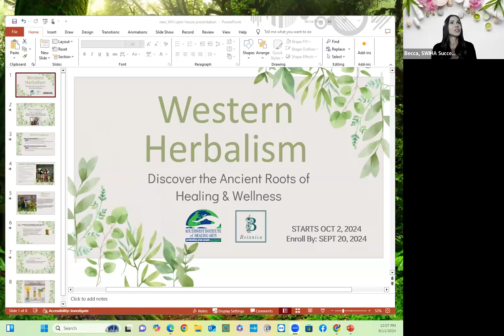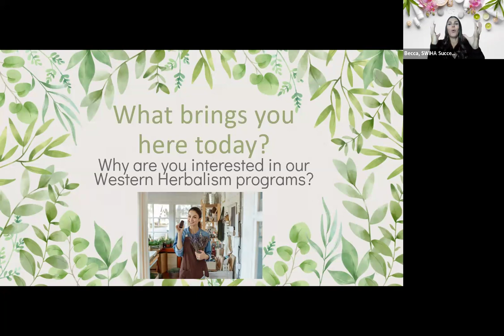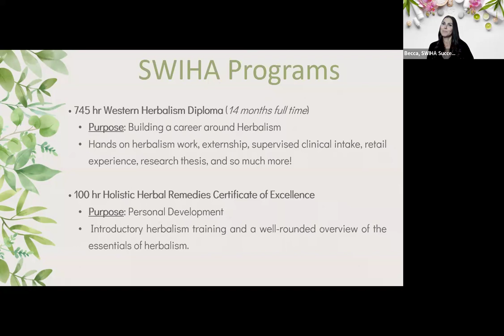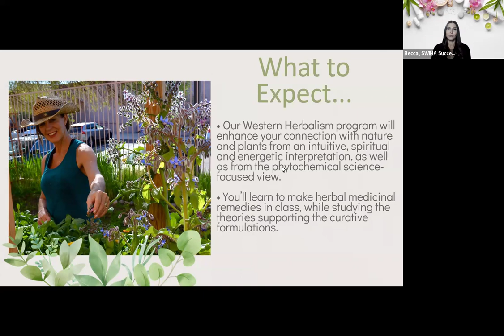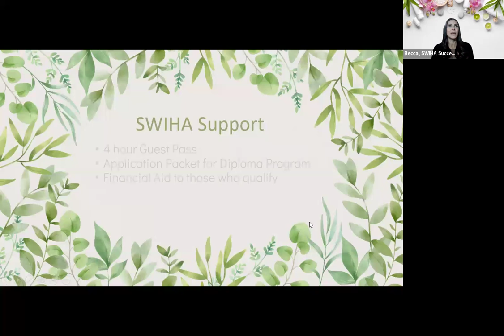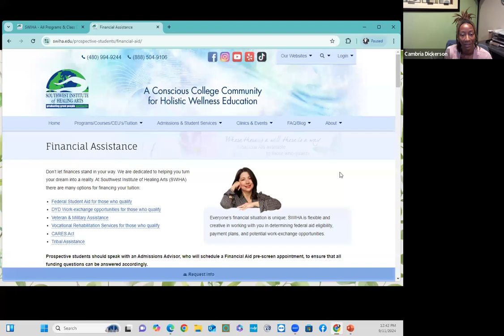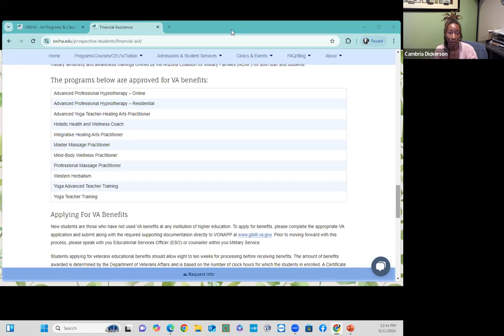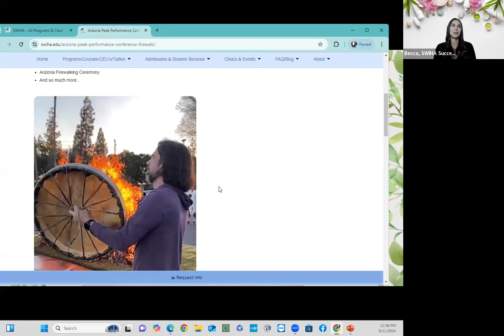Learn about SWIHA's Western Herbalism Programs - Start SOON!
💚 Are you passionate about natural remedies and holistic healing? Watch this exclusive webinar where we deep dive into our Western Herbalism programs!

We offer a 745-hour career-oriented curriculum that gives you the opportunity to experience every aspect of plant medicine from seed to sale. This program will enhance your connection with nature and plants from an intuitive, spiritual, and energetic interpretation, as well as from the phytochemical science-focused view. You’ll learn to make herbal medicinal remedies in class, while studying the theories supporting the curative formulations.

We also offer a 100 hr Certificate of Excellence program! his certificate offers introductory herbalism training and a well-rounded overview of the essentials of herbalism. You will be introduced to the awe-inspiring world of plants and, most importantly, learn an appreciation for this kingdom and a sense of stewardship for our earth companions.

Enrollment Closes September 20, 2024. Programs start October 2, 2024.